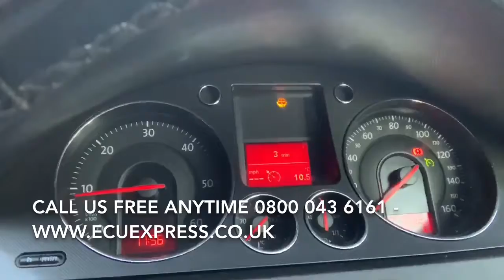Grimsby Lincolnshire ECU BCM BSi Test Repair Body Control Module Unit